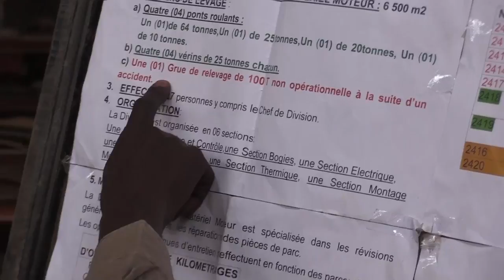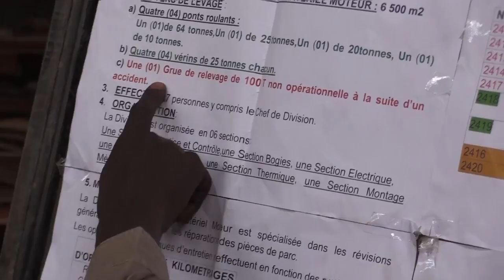La visite du ministre Jean Baptiste Le moine et de l’ambassadeur de la France à la Société DBF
INSTRUCTIONS